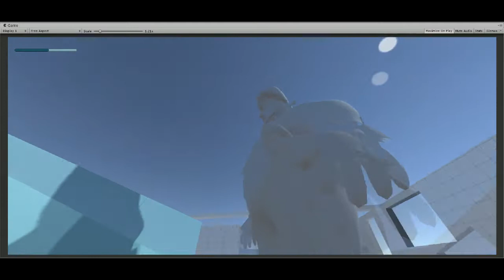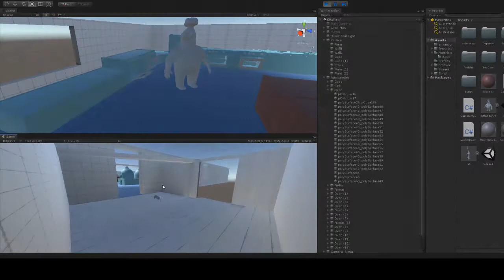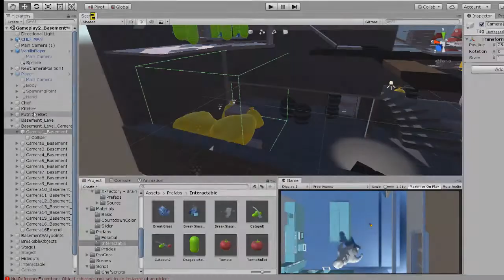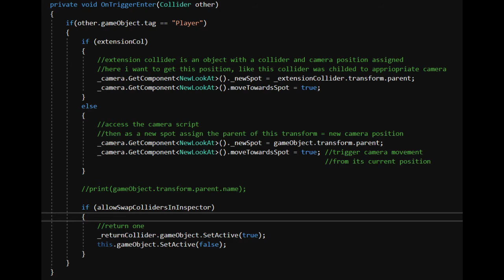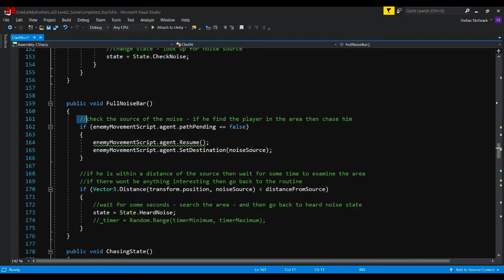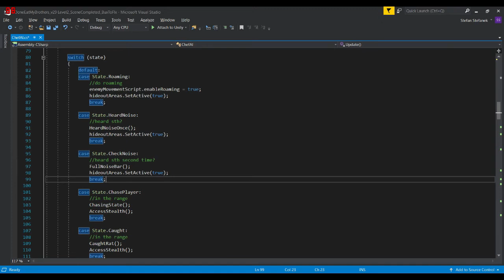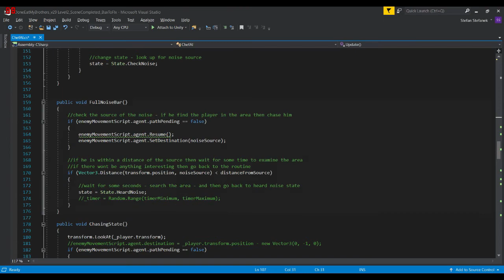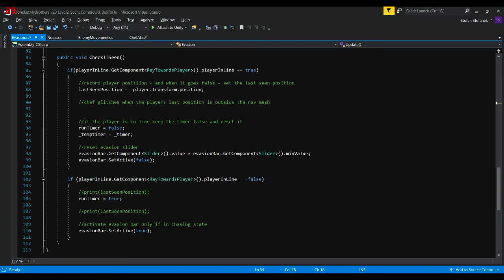Nemorosum Bites - Part 5 - Basement Level Mechanics and Issues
In this video, I am talking about the biggest challenges that I have had so far - creating the Chef's AI, at least about some parts of it as well as developing the camera according to the needs of the project. I am also highlighting some solutions and existing technical problems, on which I will be working in the following weeks. As there is a lot of issues and fancy solutions for some of the mechanics that I have to create, one video is not enough, which is why I will be talking about some specific mechanics and its implementation in the upcoming video.